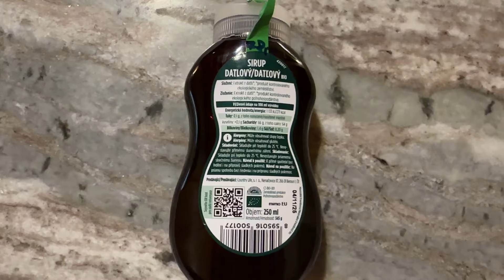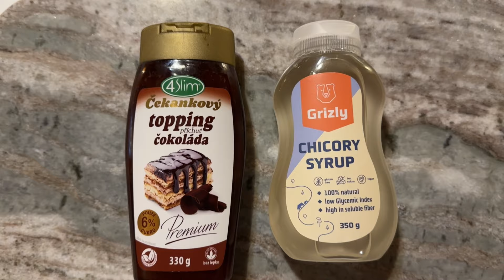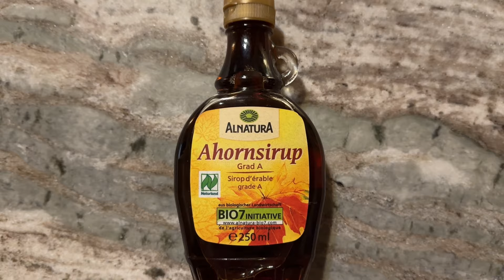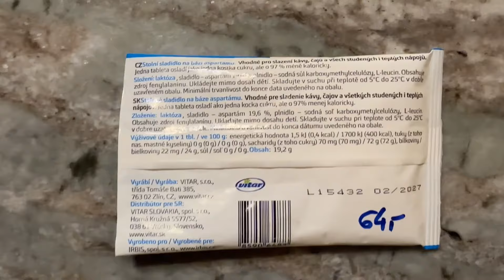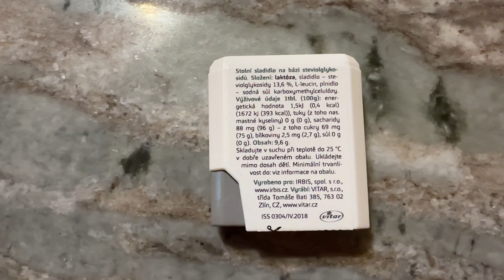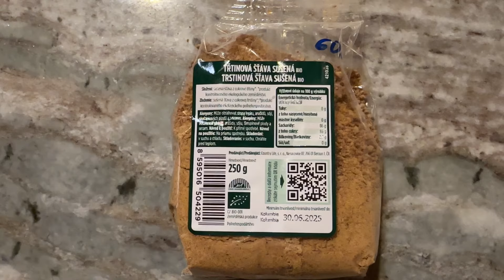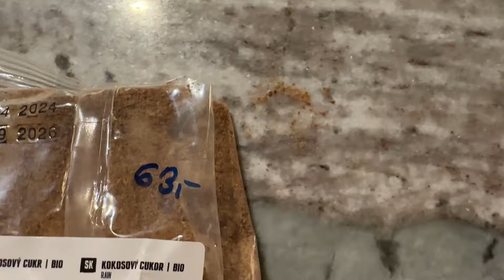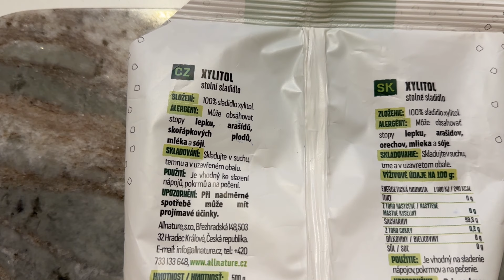Ochutnávka TOP sladidel - nejlepších i nejhorších | Které nahradí plnohodnotně cukr?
V dnešním videu jsem si pro vás připravila velkou ochutnávku různých náhražek cukru. Přírodní i plně syntetická.
Která dokáží plnohodnotně nahradit cukr?
Jsou všechna bezpečná, nebo byste se jim měli raději obloukem vyhnout?
To a i jak chutnají se dozvíte v dnešním videu.
A úplně na konci videa zkusím ze dvou něco upéct.

Kapitoly:
00:00 úvod
01:39 datlový sirup
02:57 rýžový cukr
04:42 čekankový sirup
08:25 agávový sirup
10:01 javorový sirup
11:26 fruktóza
12:39 aspartam
14:40 suklaróza
16:31 stévie
19:13 sacharin
21:06 sušená třtinová šťáva
23:17 kokosový cukr
25:51 erythritol
28:55 xylitol
31:08 “muffiny” s erythritolem a xylitolem

Na muffiny jsem použila 30 g sladidla, 1 vejce, 20 g másla, 50 ml mléka, 75 g polohrubé mouky, 0,5 lžičky kypřícího prášku a špetku soli.
Pekla jsem přibližně 25 minut na 160 °C na horkovzduch.